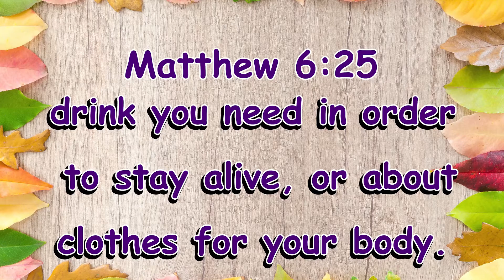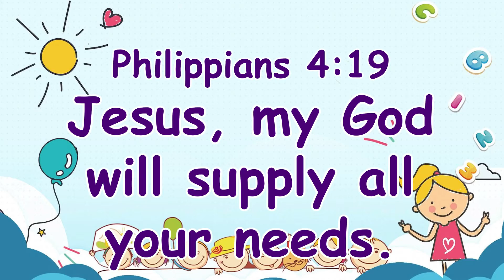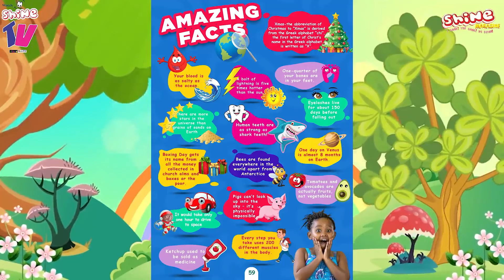Shine TV:Shine Devotional Time -WORRY